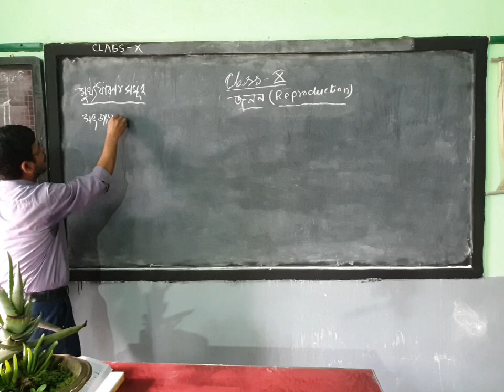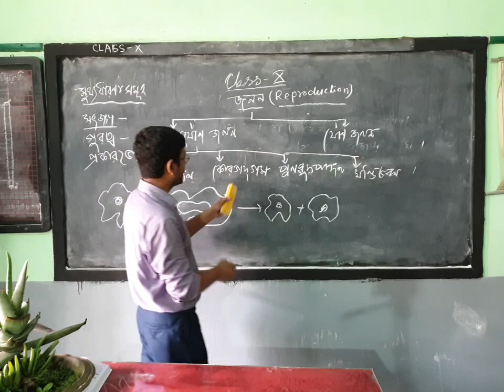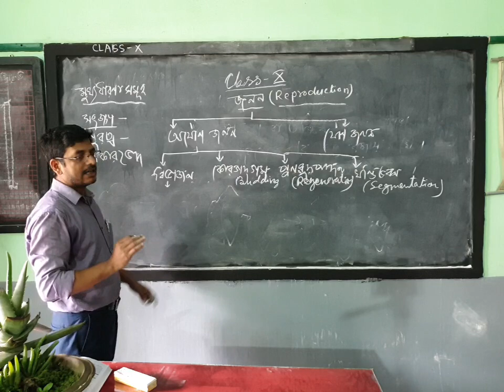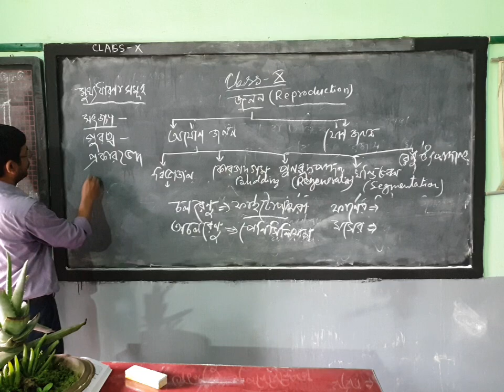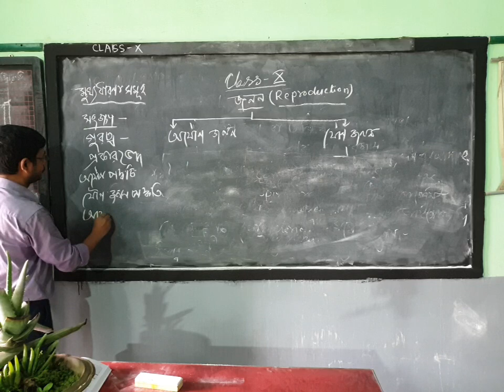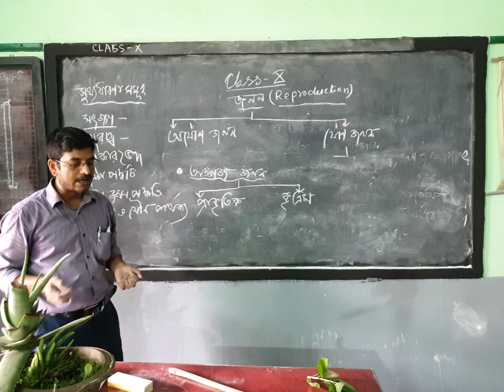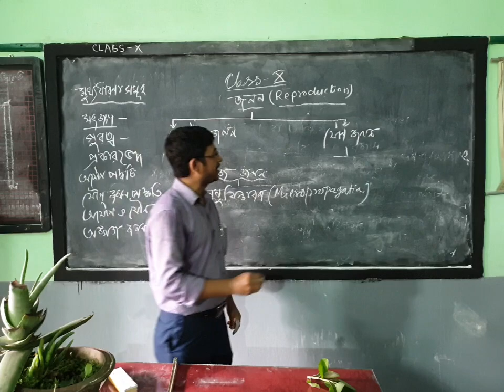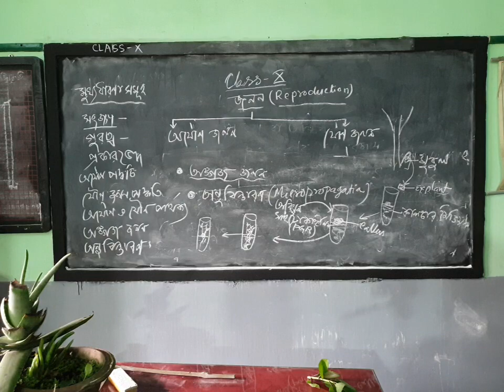Reproduction - Class X By Surajit Saha